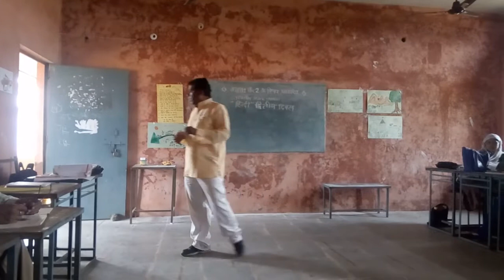भाषा सीखने एवं सिखाने में कविता - कहानी की विशिष्ट भूमिका : शशिकान्त शुक्ल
शिक्षक प्रशिक्षण ,जिला- हरदा(म.प्र.)